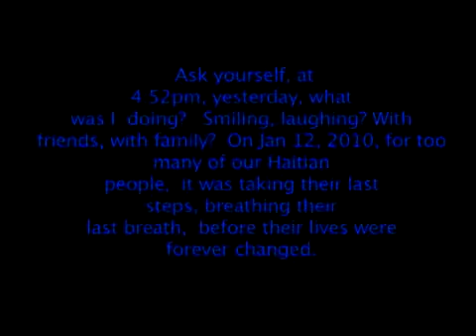Haitian Earthquake Song - Konpe Kann By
Haitian Earthquake Song By  Konpe Kann